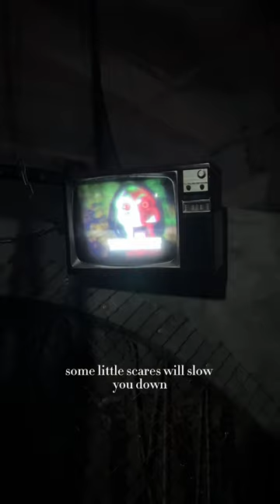POV you are in a SAW movie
This is your sign to book the SAW Experience!

It's an escape experience... what's that may you ask? A mix between an escape game + an immersive experience.

Difficulty: Hard - we didn't manage to save some of the innocents targeted by Jigsaw but I'll trust you'll do better than us.

Scare Factor: Medium - those scaredy cats out there, don't panic. There are a few jump scares but they are manageable (specially if you are not the one heading into the dark corridors first). All they do is slow you down a bit on the puzzles.

Drinks: Fabulous - nothing cooler than drinking from an IV bag ;)

Book: @sawexperience